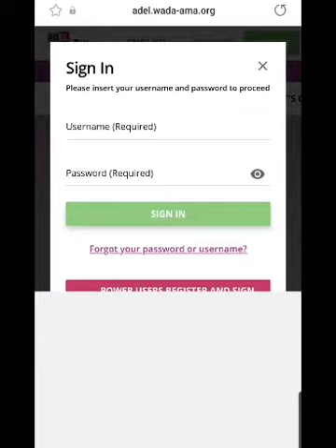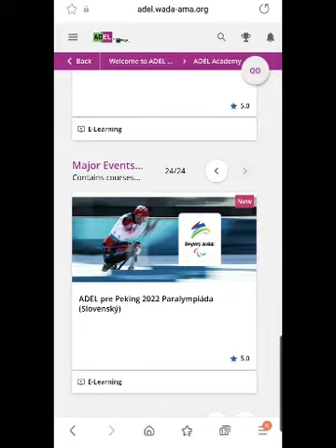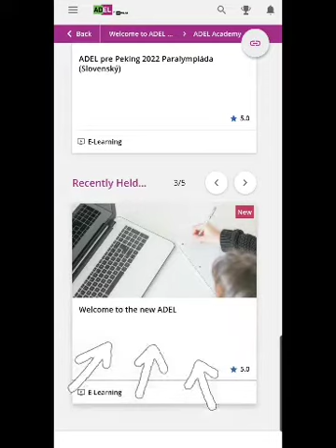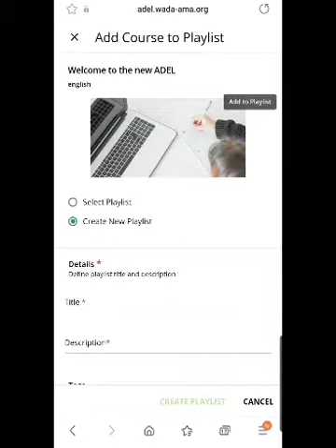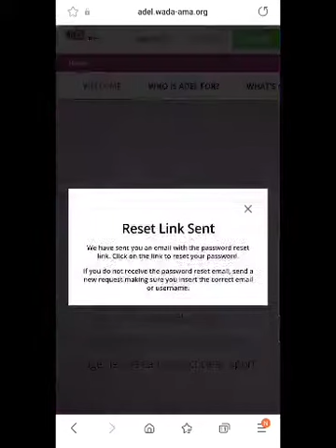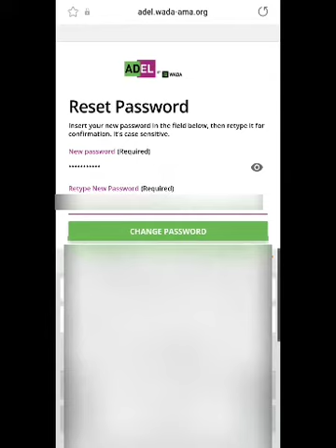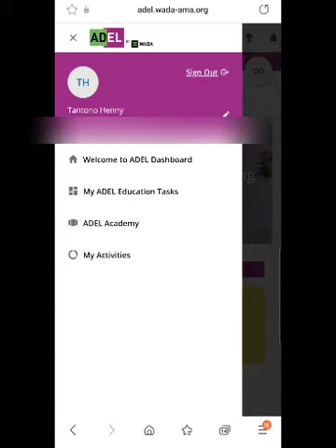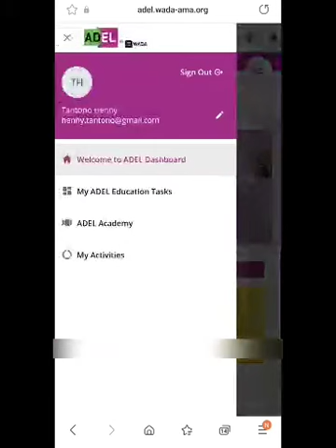Pelatnas Dayung: Pelatihan ADEL sign in via website, lupa password (2)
Pelatihan The Anti-Doping Education and Learning Platform (ADEL)
1. Registrasi
2. Sign in via website, email ga valid untuk registrasi, lupa password

Penjelasan langkah demi langkah cara masuk ke akun di ADEL, contoh cara sign in untuk Atlet
(Bagi Pelatih, Manager, dan Tim Pendukung lainnya, tinggal menyesuaikan)

Catatan:
Bagi atlet2 yang sebelumnya sudah pernah membuat akun di ADEL, ga usah registrasi lagi, bisa pakai akun lama... tinggal ikutin langkah2 sesuai petunjuk di video